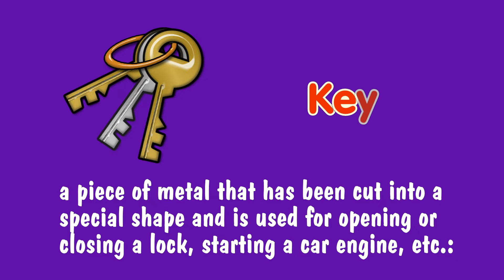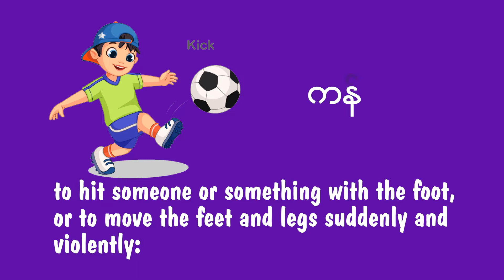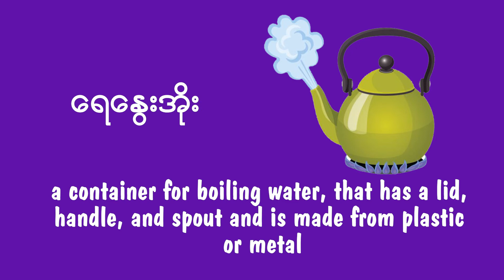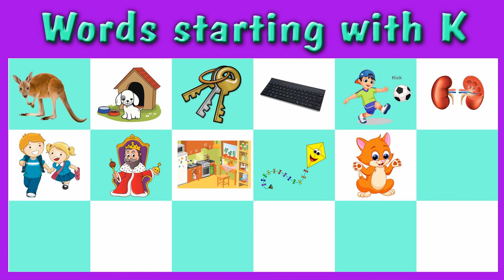Words starting with K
သားတို့ သမီးတို့ရေ
K နဲ့ စတဲ့ စကားလုံးတွေကို အတူတူရွတ်ကြစို့နော်

English Vocabulary
Burmese Vicabulary
English Vocabulary Definition

Basic English Vocabularies for kids
American English Words
Myanmar Vocabularies
Basic English Practice